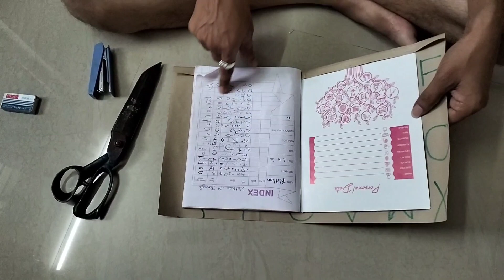🧿ನನ್ನ ಮಗನ ಹೆಸರು ಏಷ್ಟು ಉದ್ದ ಇದೆ ನೋಡ್ರಿ | 🌅 daily vlog Morning routine with my kids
ಇಷ್ಟೊಂದು shopping 🛍️ ಯಾಕೆ | home made butter | Indian mom busy morning routine with 2 kids
ನನ್ನ busy morning 🌄 routine | daily vlog with new born baby